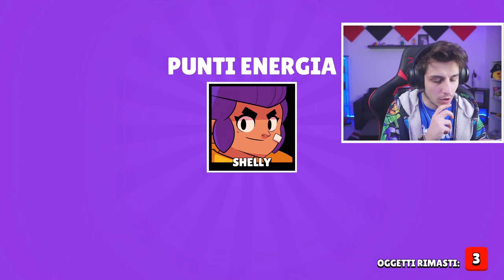SHOPPO E TROVO UN NUOVO BRAWLER! - Brawl Stars ITA w/ BluFoxer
Shoppiamo come promesso nello scorso video! Trovo un nuovo brawler insieme a blufoxer